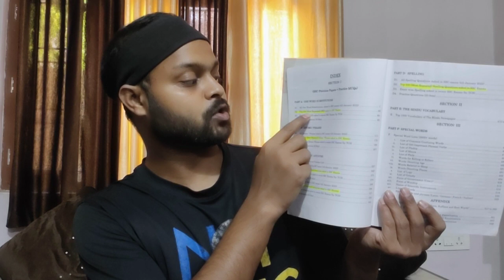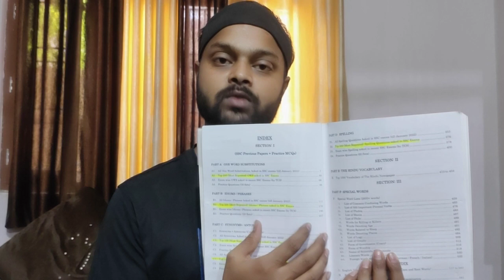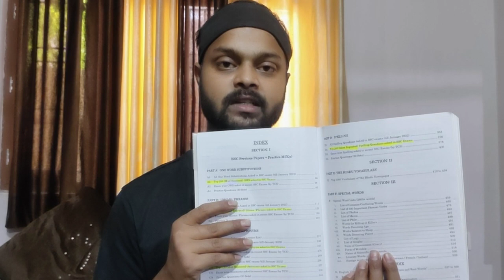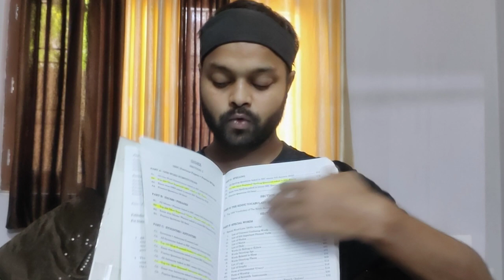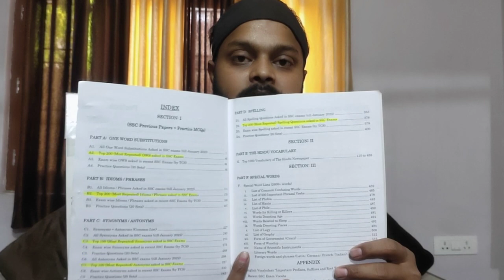HOW TO READ BLACKBOOK ENGLISH VOCABULARY FOR 1 MONTHS UNIQUE WAY एक बार अपना के देखो ये तरीका 100%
Exam store,Sudhakar chaurasia,How to learn vocab,How to complete vocab in 4 months,Vocabulary kaise sikhe,SSC KE LIYE VOCAB KAISE SIKHE,vocab ke liye kya kre,SSC CGL 2022,One word substitution for ssc 2022,Idioms and Pharase for SSC 2022,How to learn from black book,blackbook कैसे पढ़े।,vocabulary words english learn,ssc vocabulary previous year,ssc vocab kaise yaad kare,word meaning english to hindi,Md publication kaise pdhe